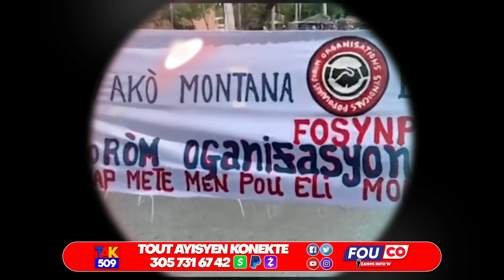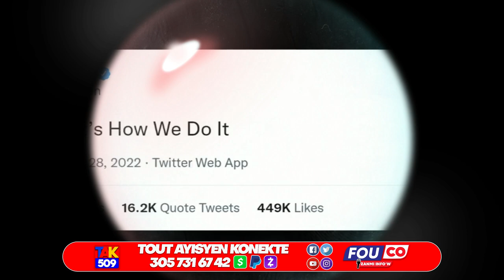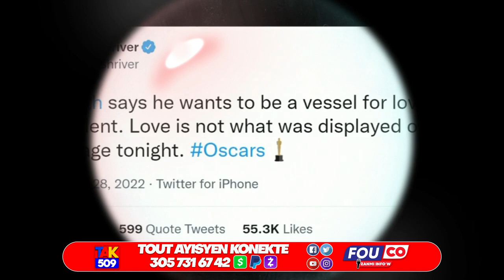Video..Lis Depite Ak Senatè ki nan Baz 400mawozo ak Gran Ravinn..Rosemond Lage Dosye a /Fouco